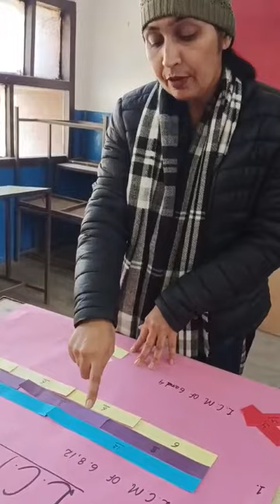LCM OF NUMBERS